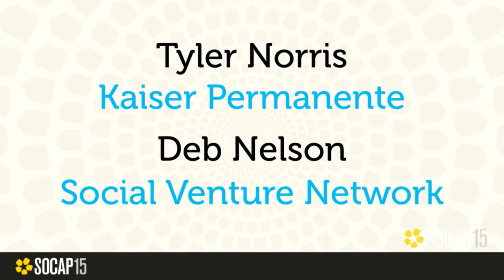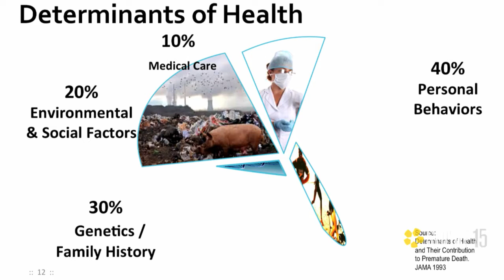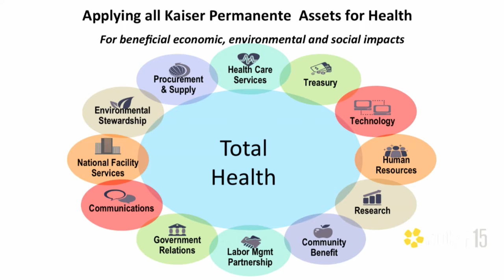SOCAP15 - Tyler Norris MDiv, Vice President, Total Health, Kaiser Permanente